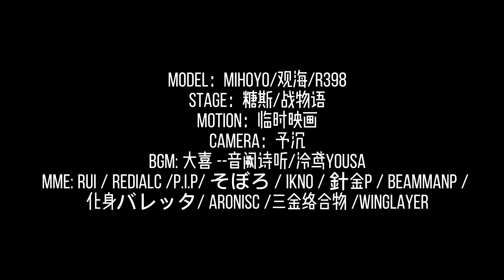【Genshin Impact MMD／4K／60FPS】Shenhe【大喜】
- English -

Hello!

Original creator's name：Charliemiao_

안녕하세요!

원작자의 성함：Charliemiao_

你好！

原始创作者姓名：Charliemiao_

こんにちは！

作成者様の名前：Charliemiao_

Привет!

Оригинальное имя автора：Charliemiao_

Xin chào!

Tên của người sáng tạo ban đầu：Charliemiao_

¡Hola!

Nombre del creador original：Charliemiao_

Hallo!

Name des ursprünglichen Erstellers：Charliemiao_